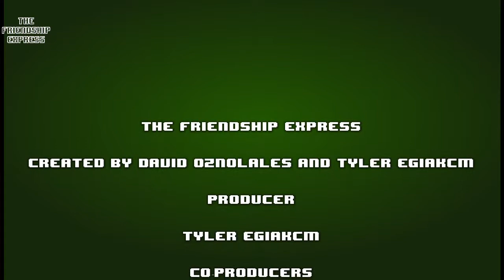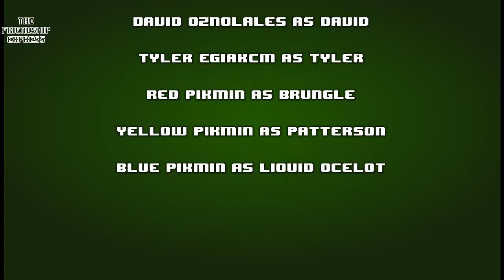Pikmin: Ep. 9: The Last Episode - The Friendship Express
Well, it was fun while it lasted.